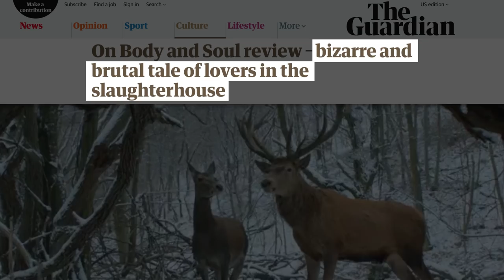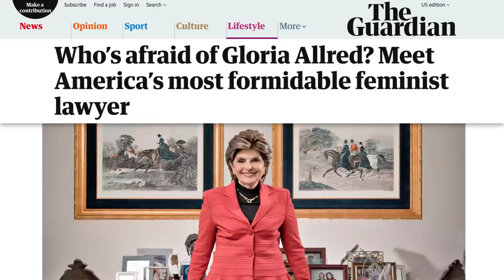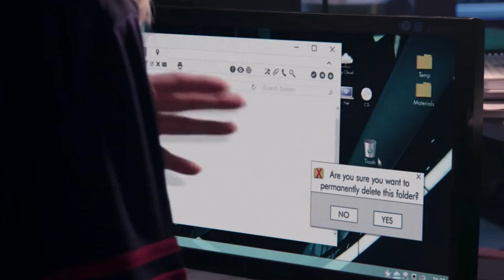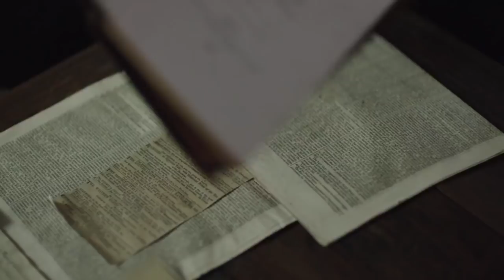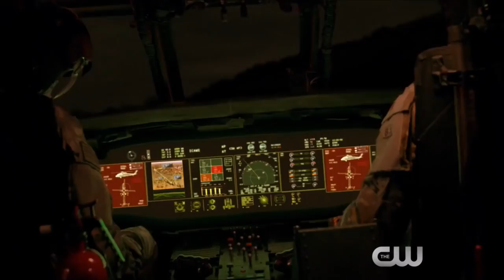Everything Coming To Netflix In February 2018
This February, Netflix is set to bring its subscribers some fresh new shows, as well as some classic movies. Netflix’s original show Altered Carbon is a must-watch for all you cyberpunk fans out there, and if you're a Snoop Dogg fan, you’ve got to catch the first season of Coach Snoop.

If it’s movies that you want, you are going to enjoy both Kill Bill movies, as well as five movies from the American Pie franchise. A little bit of violence mixed with raunchy comedy is a great theme for a movie night. Here is everything coming to Netflix in February 2018.

Altered Carbon: Season 1 | 0:00
On Body and Soul | 1:02
Coach Snoop: Season 1 | 1:37
Queer Eye: Season 1 | 2:14
The Ritual | 2:51
The Trader | 3:32
Fate/Apocrypha: Part 2 | 3:56
My Next Guest Needs No Introduction With David Letterman: George Clooney | 4:17
Seeing Allred | 4:53
When We First Met | 5:16
Greenhouse Academy: Season 2 | 5:34
Love Per Square Foot | 6:10
Re:Mind: Season 1 | 6:30
First Team: Juventus | 6:47
Everything Sucks!: Season 1 | 7:10
The Joel McHale Show with Joel McHale | 7:38
FullMetal Alchemist | 8:14
The Frankenstein Chronicles: Seasons 1 and 2 | 8:33
Seven Seconds: Season 1 | 8:59
Marseille: Season 2 | 9:20
Mute | 9:49
Ugly Delicious | 10:10
Derren Brown: The Push | 10:29
Original stand-up comedy | 10:50
New Movies | 11:24
New television | 13:07